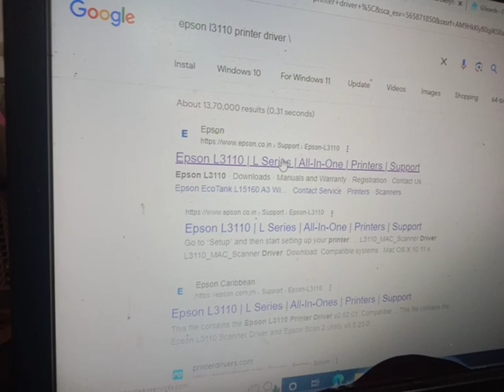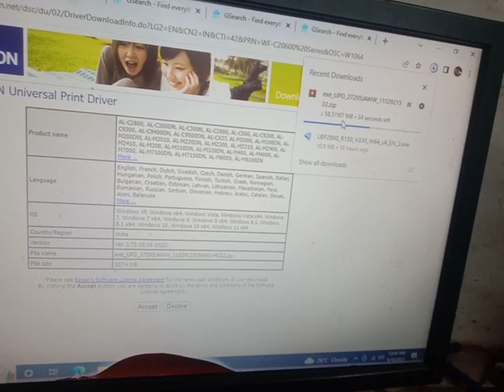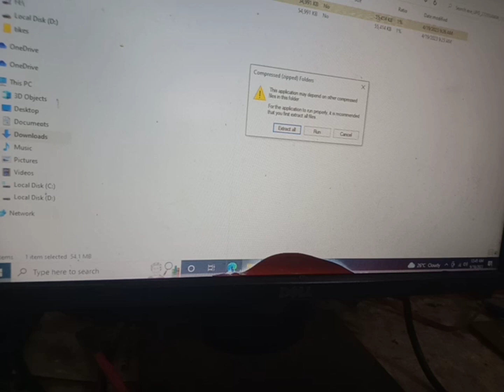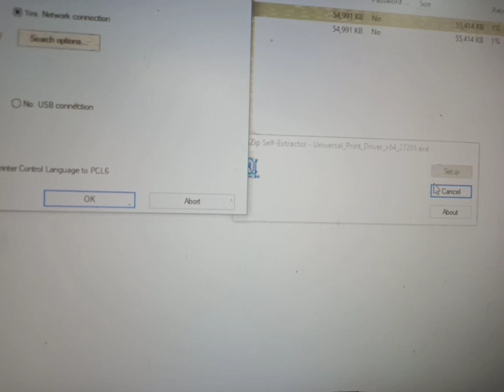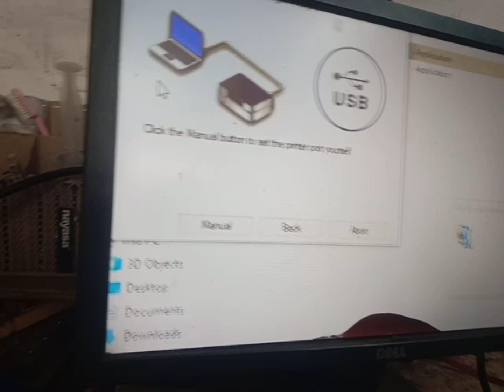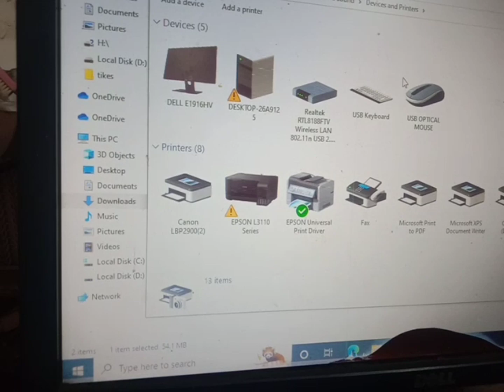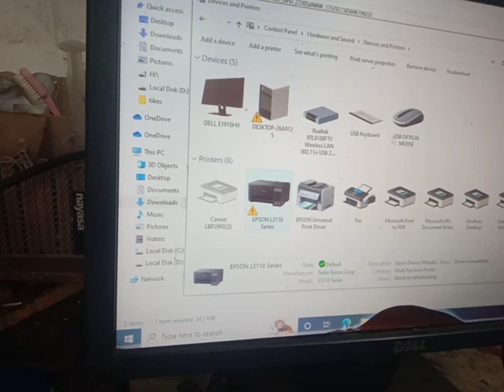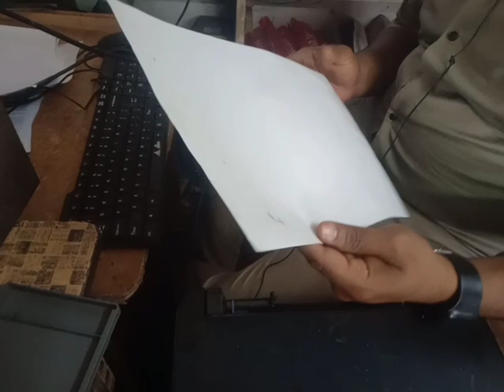How To Download & Install Epson L3110 Printer Driver in Hindi | Epson l3110 driver installation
How To Download & Install Epson L3110 Printer Driver Step By Step In Hindi

Solution Video by Technical Launda

*⚫How To Download and install Epson L3110 Printer Driver | Epson L3110 Driver installation 2022

⚫epson l3110 driver installation
⚫EPSON L3110 Download & Install Printer Driver | Easy Installation | Jan Nice

⚫Download & Install Epson L3110 Printer Driver
⚫How to Install Epson L3110 Printer Drivers in Windows 11 - Windows 10